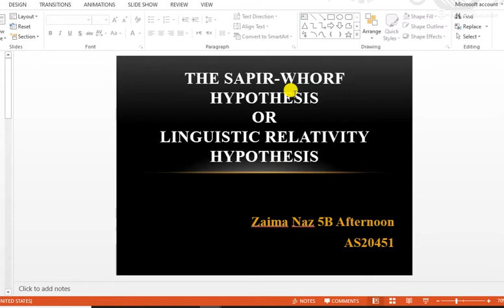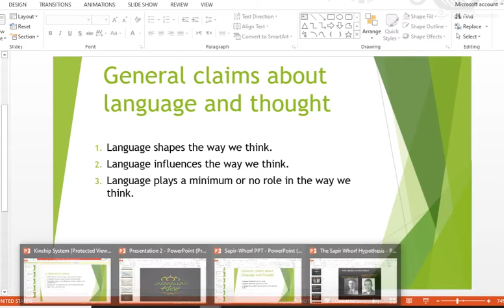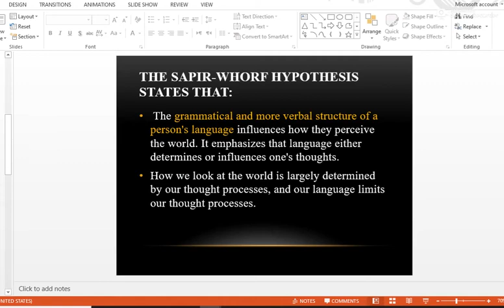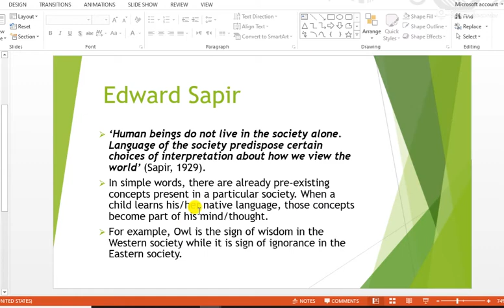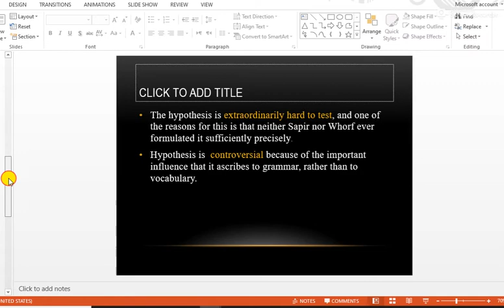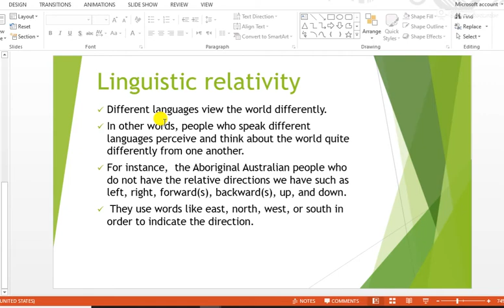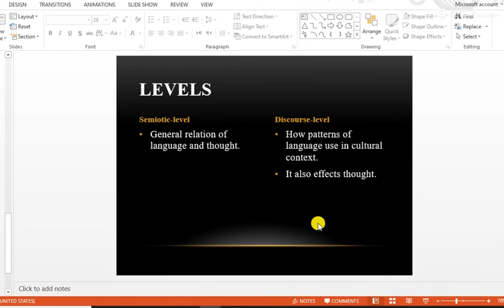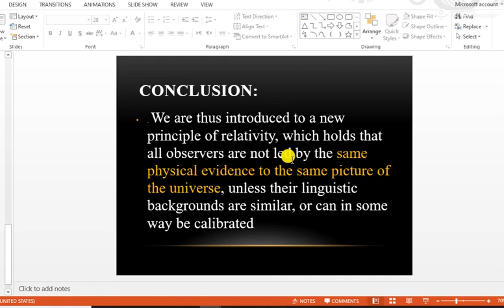Sapir Whorf hypothesis | Sapir-Whorf hypothesis in sociolinguistics